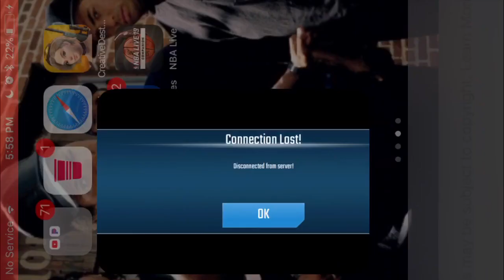N.O.V.A LEGACY FUNNY KARMAS, FUNNY MOMENTS !